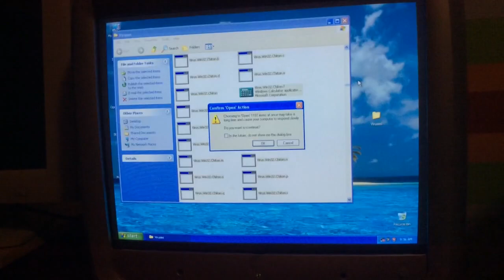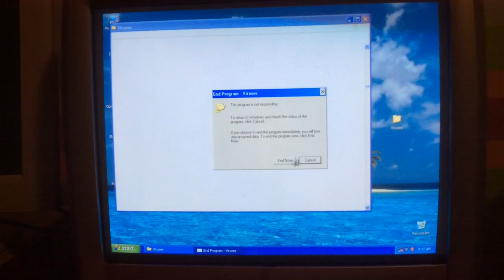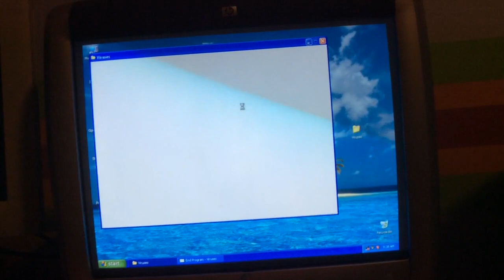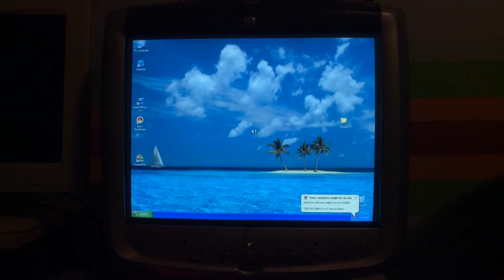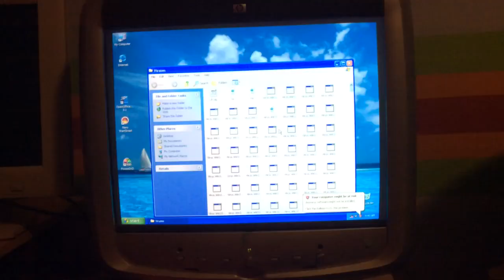Running Over 1000 Viruses On Windows XP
Just a video of me running over 1000 viruses on Windows XP.